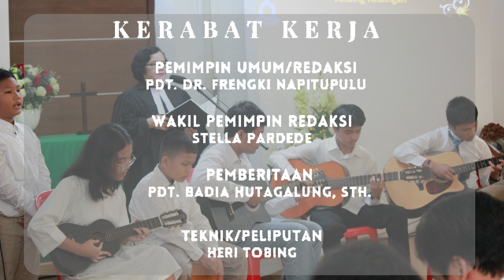𝐑𝐄𝐏𝐎𝐑𝐓𝐀𝐒𝐄 𝐓𝐄𝐌𝐔 𝐏𝐈𝐒𝐀𝐇 𝐏𝐄𝐍𝐃𝐄𝐓𝐀 𝐇𝐊𝐁𝐏 𝐑𝐄𝐒𝐎𝐑𝐓 𝐃𝐈𝐀𝐒𝐏𝐎𝐑𝐀